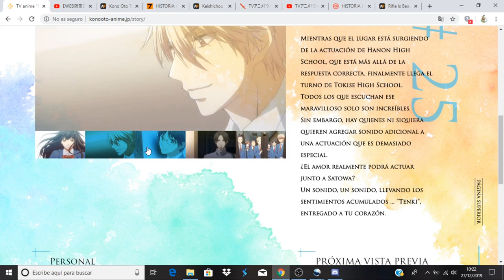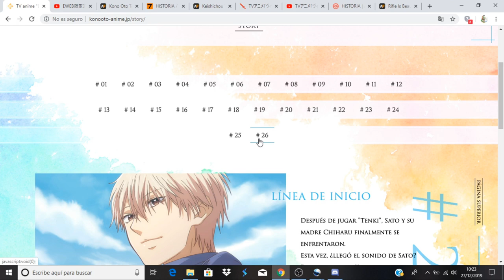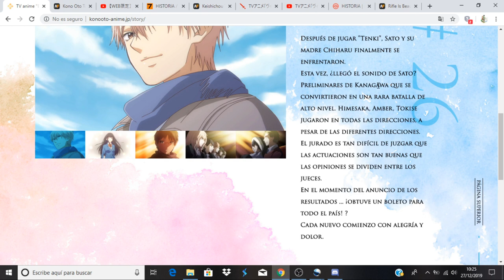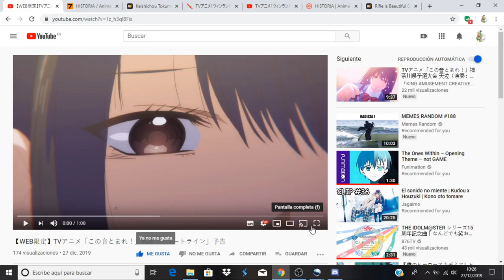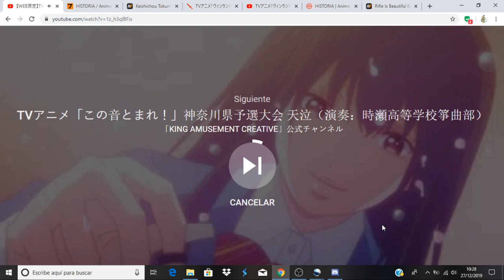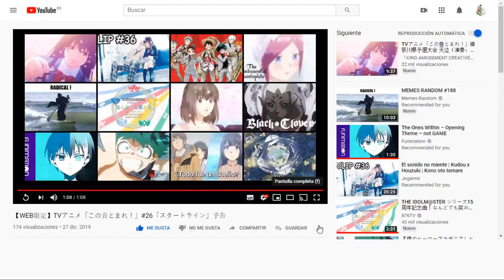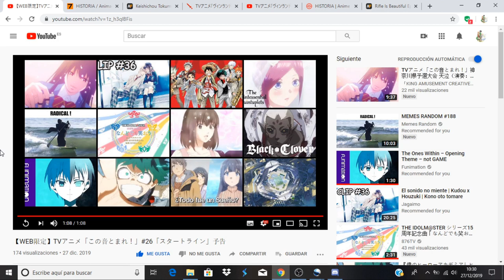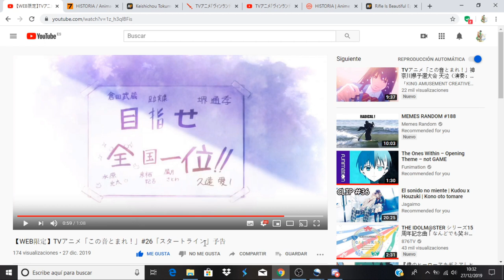Kono Oto Tomare! 2nd Season comentando avance del capitulo 13( capítulo 26)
Anime Opening and Ending: Kono Oto Tomare! 2nd Season